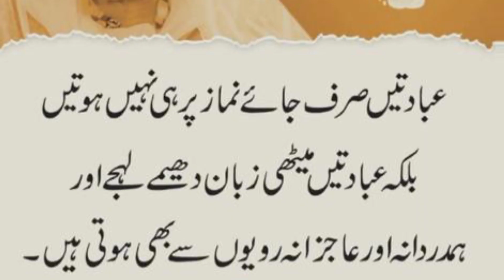VERY BEAUTIFUL QUOTES ABOUT LIFE//EVERY DAY LIFE STYLE.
VERY BEAUTIFUL QUOTES ABOUT LIFE.